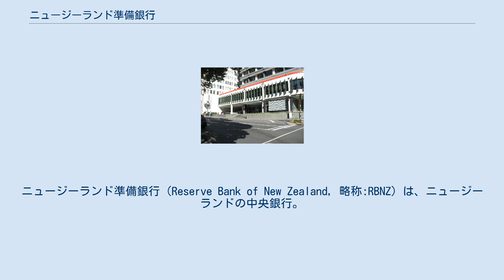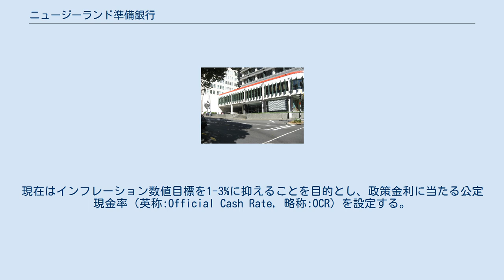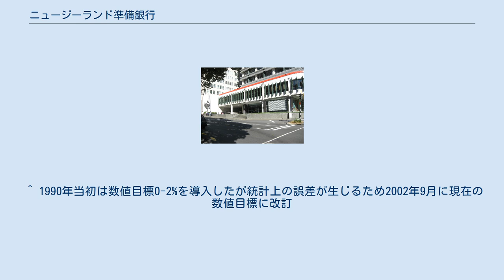ニュージーランド準備銀行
ニュージーランド準備銀行（Reserve Bank of New Zealand，略称:RBNZ）は、ニュージーランドの中央銀行。
所在地はウェリントン。
 1934年ニュージーランド準備銀行法1934が制定され、1934年8月1日ニュージーランド準備銀行が設立される。
 1989年ニュージーランド準備銀行法1989に改訂され、それまで財務省が所管してきた金融政策を準備銀行へ移管しニュージーランド政府100%所有の認可法人となる。
 総裁任命権は財務大臣が有し、準備銀行運営の最高責任者は総裁が務める。
総裁任期は1期5年。
2012年9月からグレーム・ウィーラーが総裁を務める。
 通貨発行の権限 金融システムの効率的な運営 金融政策 5大銀行と登録金融機関20行の業務と監視 外国為替の管理 通貨発行の権限を有しニュージーランド・ドルの発行と管理をする。
 物価安定化策としてインフレターゲットを採用している。
現在はインフレーション数値目標を1-3%に抑えることを目的とし、政策金利に当たる公定現金率（英称:Official Cash Rate，略称:OCR）を設定する。
準備銀行総裁は公定現金率操作の最高責任者であり、インフレターゲットを越える物価率が長期間に渡り発生した時、任命権者である財務大臣は総裁を解雇できる解任権を有する。
 一般銀行の監視業務。
2012年12月現在、NZ5大銀行と登録金融機関20行の業務の監視と、円滑な金融システムの安定を図っている。
 ^ 1990年当初は数値目標0-2%を導入したが統計上の誤差が生じるため2002年9月に現在の数値目標に改訂